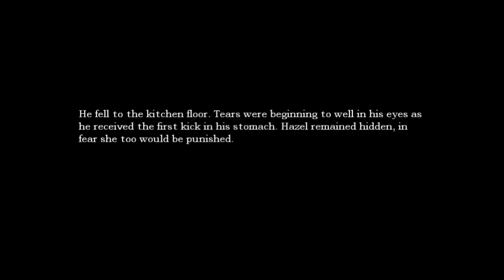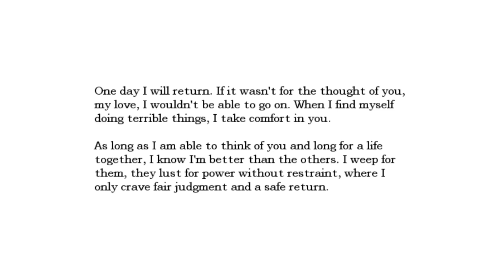ITS GETTING TENSE! | Amnesia. The dark decent.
things are getting more intense as i explore deeper into the world of amnesia for the first time.

If you enjoyed this video peeps and want more then feel free to share this video and bumming that like button will help this channel grow and would mean SO much.